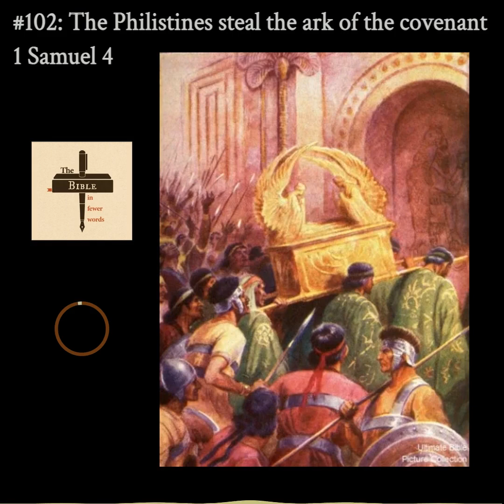#102: 1 Samuel 4 | The Philistines steal the ark of the covenant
After the Israelites are defeated by the Philistines, they decide to get the ark of the covenant before trying to fight them again. But the ark didn't help, and another 30,000 of their soldiers were killed. During the battle, the Philistines stole the ark and killed Eli's sons, Hophni and Phinehas. Eli dies when he hears that the ark was stolen, and Phinehas's wife dies while delivering a baby boy that she named Ichabod.

The text and notes for this episode can be found

CHAPTERS
0:00 Intro
2:09 The Philistines kill 34,000 Israelites
5:10 The Philistines steal the ark and kill Eli's sons
6:13 The death of Eli
7:14 Ichabod is born